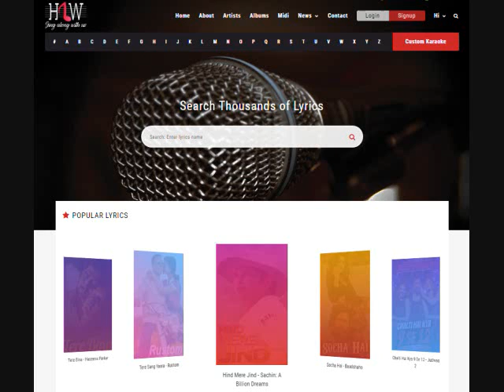Maine Pyaar Tumhi Se Kiya Hai Karaoke With Scrolling Lyrics